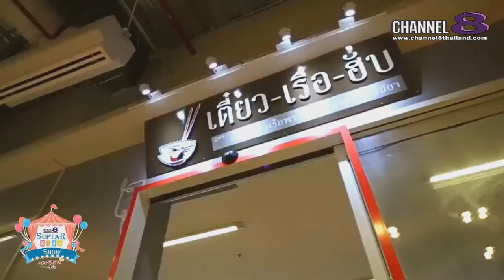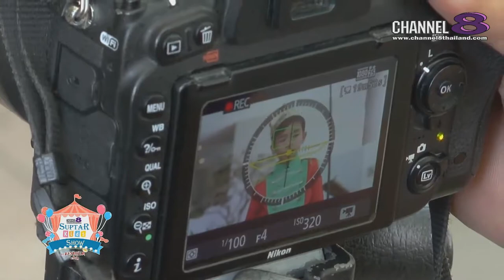Channel8Thailand : ซุปเปอร์คิดส์โชว์ 07-10-60